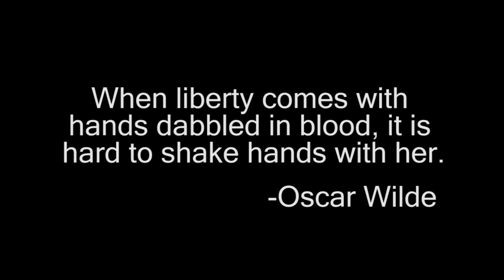Insurgency [Release Trailer]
Insurgency is a Half Life 2 mod.
Download it at Steam!